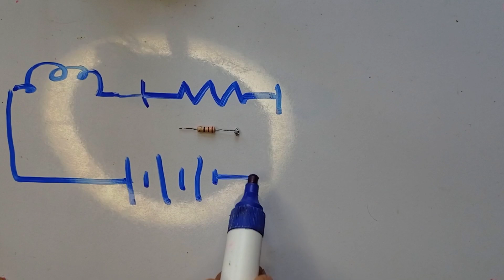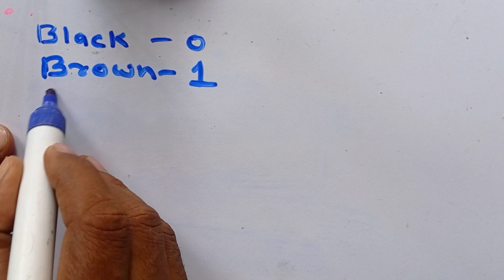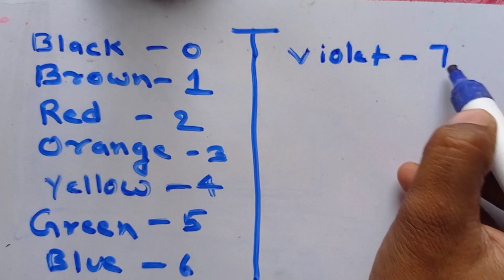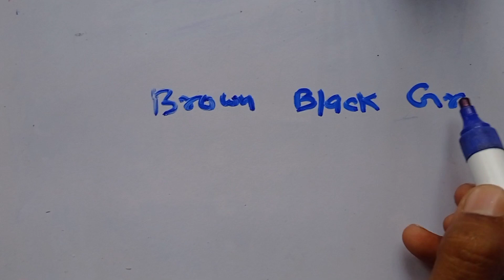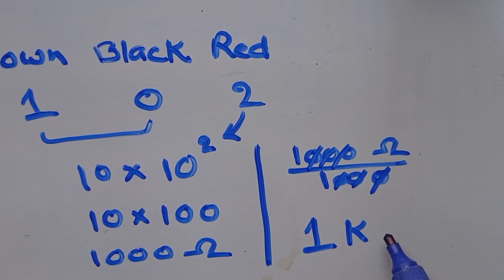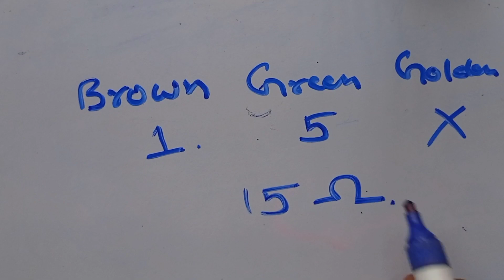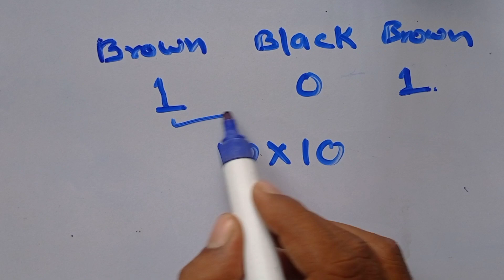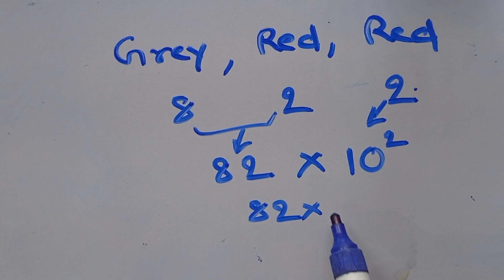|| How to know colour code of Resistant|| पतिरोधक ki colour देखकर उसकी capacity कैसे निकाले ||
hii friends
is video me hmm resistance yaani प्रतोधक ke colour se uski value find krna सीखेंगे  . friends sirf use dekhkar aap bata sakte ho ki kiska kitni value hai without Multimeter